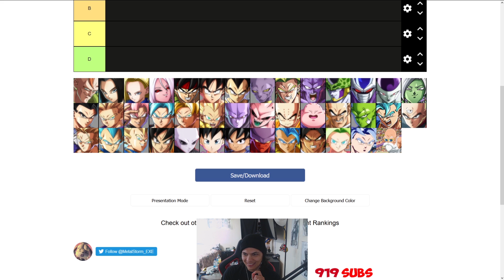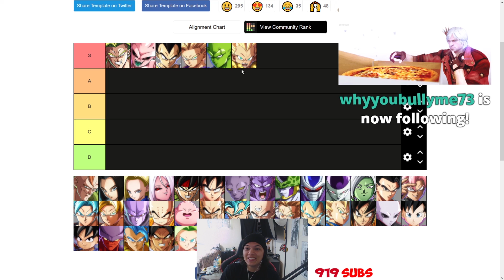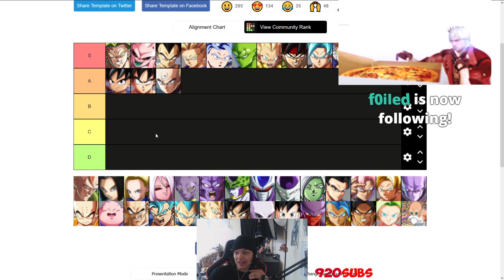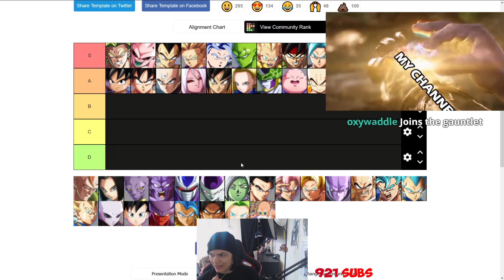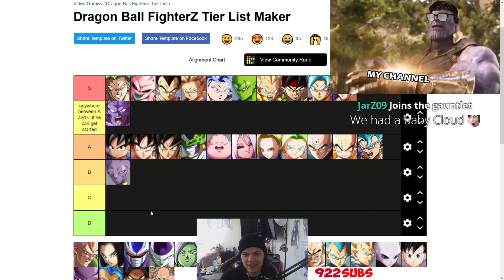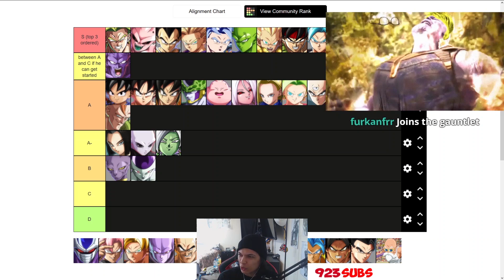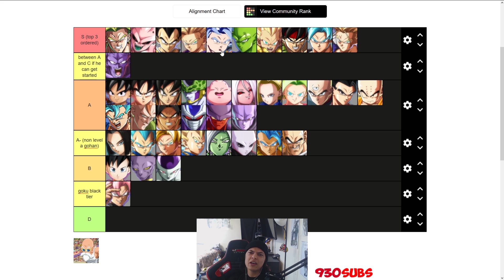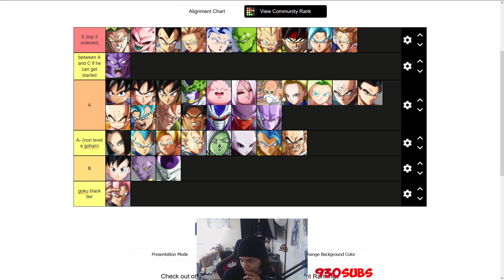CLOUD805'S SEASON 3.5 DRAGON BALL FIGHTERZ TIER LIST (NOW WITH MASTER ROSHI!)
[TIMESTAMPS BELOW]

We got ourselves a new balance patch and a new character, which means it is that time of the season where we make ourselves a tier list to see where which character goes and how good they are!

[TIMESTAMPS]
Broly - 0:09
Kid Buu - 1:35
Base Vegeta- 1:56
Teen Gohan - 2:10
Piccolo - 2:44
Gotenks - 3:30
Bardock - 4:46
UI Goku - 5:16
Blueku - 6:00
Trunks - 6:53
GT Goku - 7:15
Base Goku - 8:06
Tien - 8:53
Yamcha - 10:36
Cell - 12:00
Majin Buu - 12:26
Krillin - 14:05
Android 21 - 15:51
Android 18 - 16:09
Vegito - 17:30
Kefla - 18:07
Beerus - 20:10
Ginyu - 22:32
Freeza - 23:21
Android 16 - 24:08
Android 17 - 26:23
Jiren - 28:26
Zamasu - 30:46
Super Broly - 31:47
Vegeta (SSGSS) - 33:10
SSJ Goku - 35:02
Cooler - 35:38
SSJ Vegeta - 37:03
Nappa - 38:02
Janemba - 38:26
Gogeta - 42:04
Hit - 43:44
Videl - 45:18
Goku Black - 46:04
Adult Gohan - 46:15
Roshi - 49:50